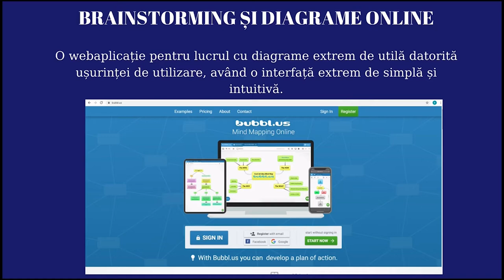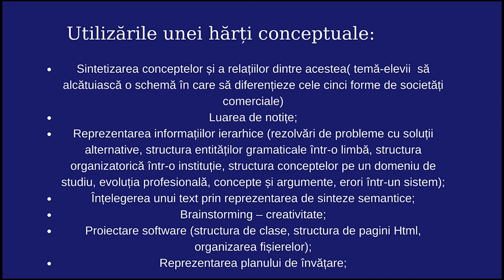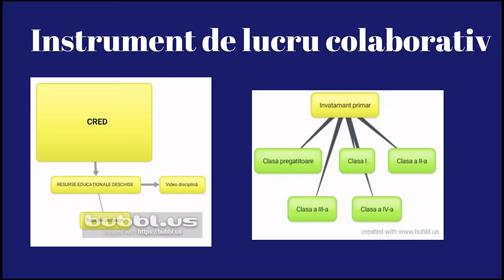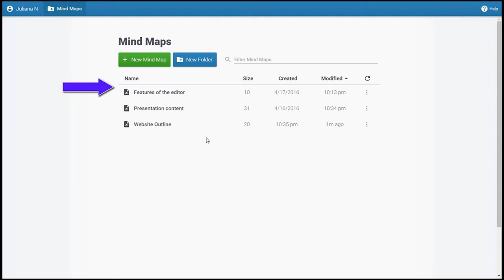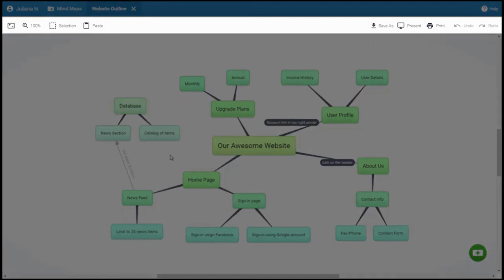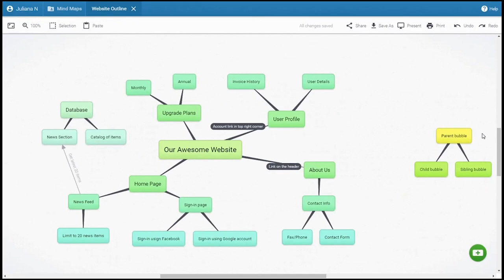Bubbl us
Scopul resursei este de a susține activitatea de predare-învățare - evaluare a competențelor din programa școlară la ciclul primar și gimnazial prin utilizarea unui instrument digital care permite realizarea de hărți conceptuale colaborative online.
Cuvinte cheie: evaluare, autoevaluare.